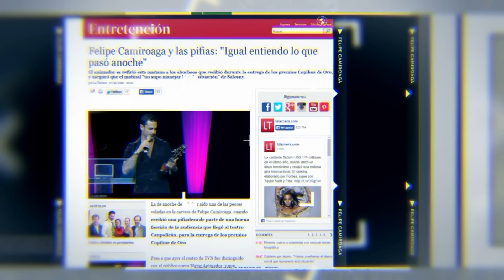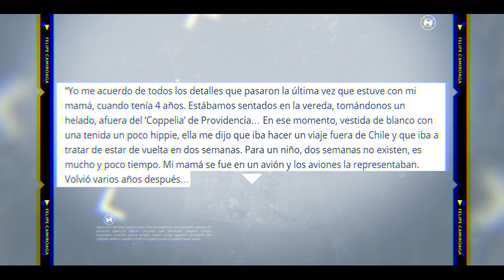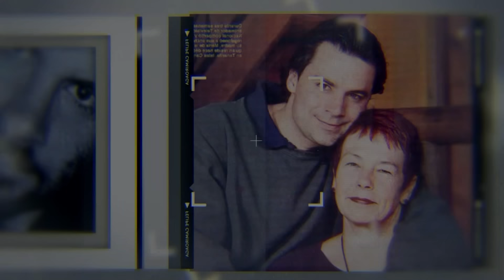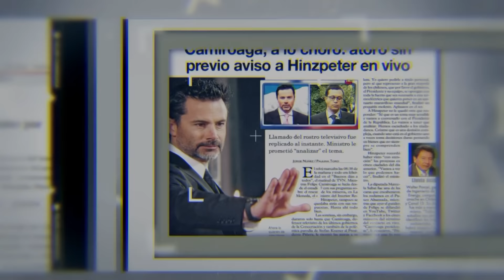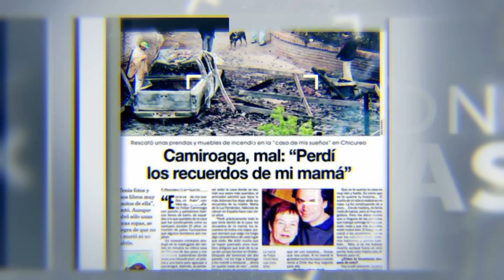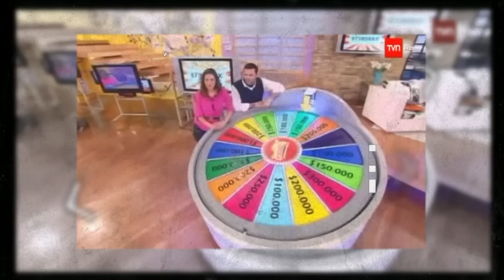Yo Felipe, el Camiroaga que no conocías - BIOGRAFÍA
YO, EL QUE NO CONOCÍAS - CAPÍTULO 4 | A través de los relatos de sus cercanos reconstruimos la vida de Felipe Camiroaga en Yo, el que no conocías: una historia marcada por el éxito, amor por los animales, pasión por la televisión y romances mediáticos.

En este programa especial ahondamos en la muerte del conductor en la tragedia de Juan Fernández, hito que enlutó a todo Chile un 2 de septiembre de 2011, pero también conocemos parte de su legado en el testimonio de sus cercanos.